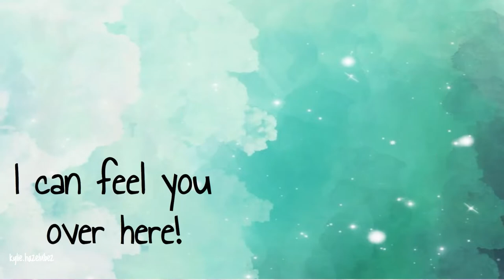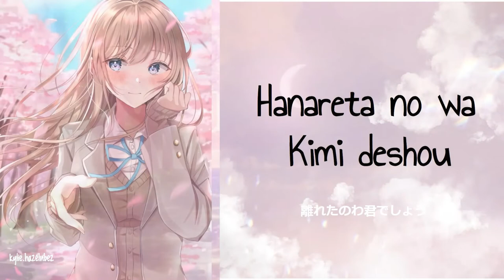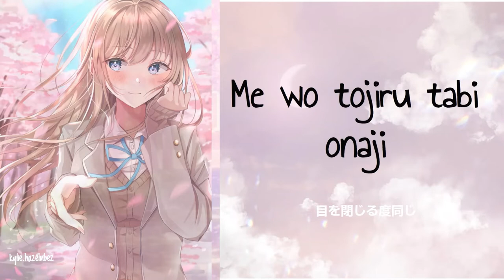Left and Right - Charlie Puth ft. Jungkook [Japanese cover by Lime]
"You take up every corner of my mind ~" UwU
Click "Show more" for important info!

Left and Right. Japanese Cover.

-Details-
Song: Left and Right - Japanese
Artiste: Charlie Puth ft. Jungkook

{Social media} A follow would be nice 🙂

【 EXTRA CREDITS 】- as required by artist

Vocals, Movie
• Lime @Lime

Inst. Arrangement

(Translated exclusively for this cover only)

©️ COPYRIGHT / LICENSING

-K & H music studio going live to your room -